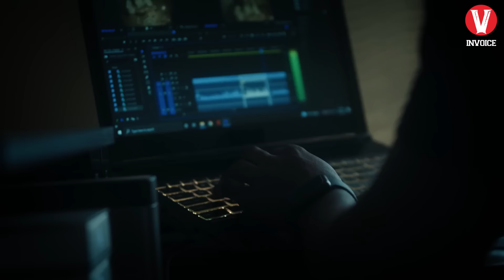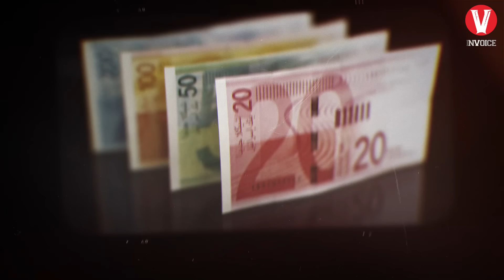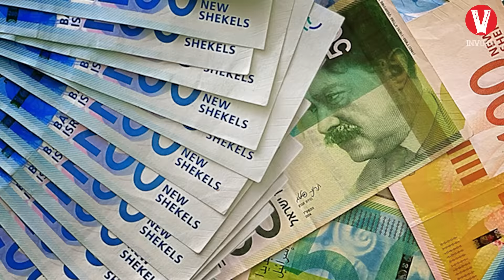Bagaimana Israel Membuat Negaranya?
Ini adalah video lanjutan dari video tentang palestina. Berhubung tema kali ini kami rasa sedikit sensitif, ada baiknya sebelum menonton video ini, untuk kalian menonton terlebih dahulu part-part sebelumnya.
Agar kalian mendapat gambaran yang lebih besar tentang tema yang sedang kita bahas.
Seperti saran kami kemarin, sebelum menonton, silahkan siapkan kopi kalian dan simak video ini dengan baik!